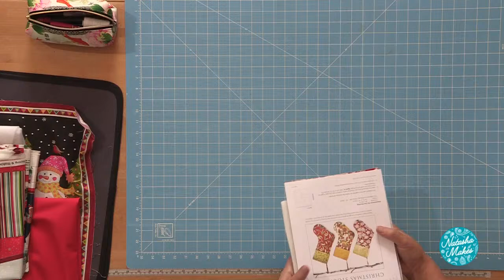Natasha Makes - Workshop Wednesday 21st July 2021